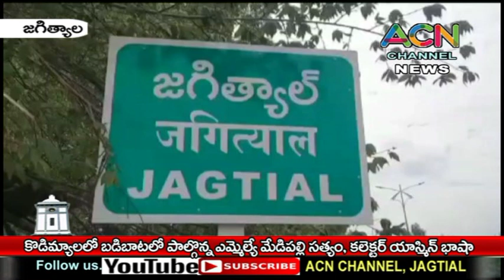కొడిమ్యాలలో బడిబాటలో పాల్గొన్న ఎమ్మెల్యే మేడిపల్లి సత్యం, కలెక్టర్ యాస్మిన్ భాషా